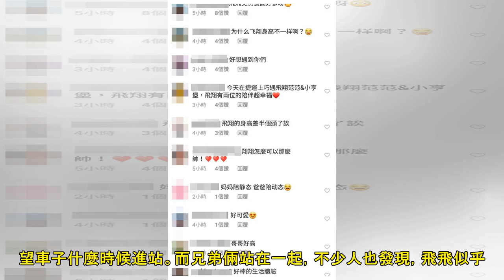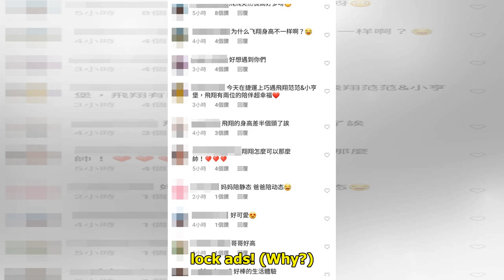范范捷運月台等車遭拍！ 身旁4歲飛飛「暴風成長」高了翔翔半顆頭 | ETtoday星光雲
記者韓景樺／綜合報導 藝人范范（范瑋琪）和黑人（陳建州）結婚8年，育有4歲雙胞胎兒子飛飛、翔翔，婚後的她除了忙工作，多半都在專心照顧、陪伴孩子，19日也分享帶2個寶貝去搭捷運的生活日常。兄弟倆等車時站...